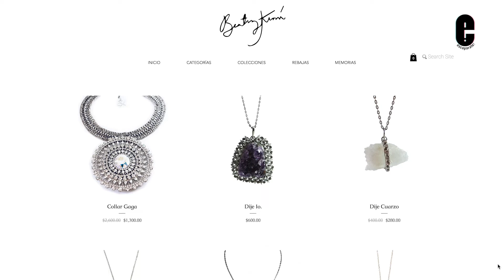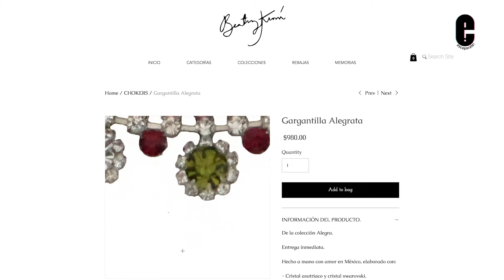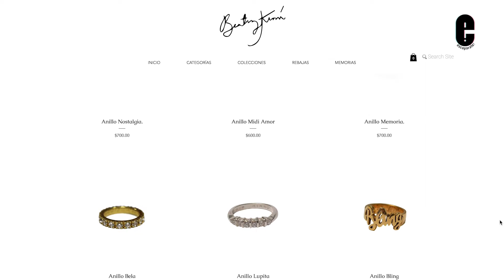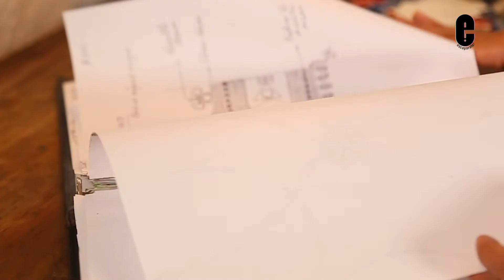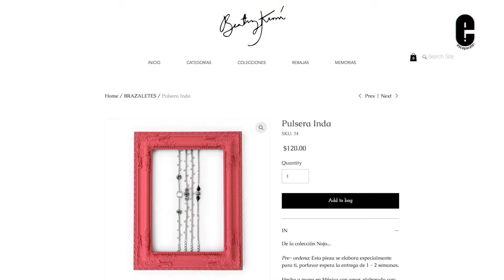Beatriz Kirrú Mexiquenses Chingones